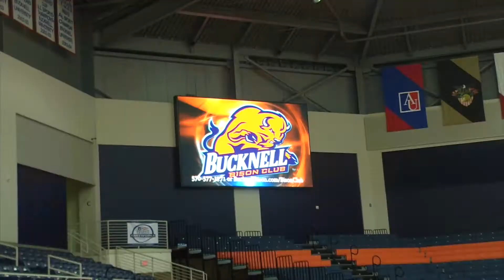In The Herd - Women's Basketball - St. Bonaventure Preview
After starting the year 2-0, the Bison have dropped two straight. They look to get back on track as they host St. Bonaventure at 6:00 p.m. on Tuesday, November 21st at Sojka Pavilion.